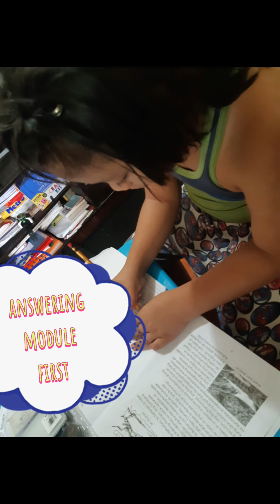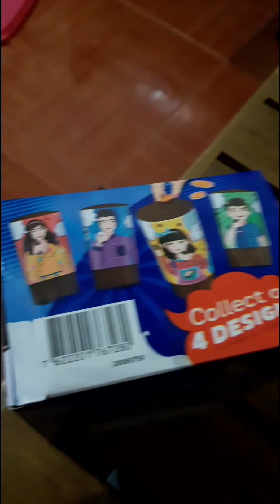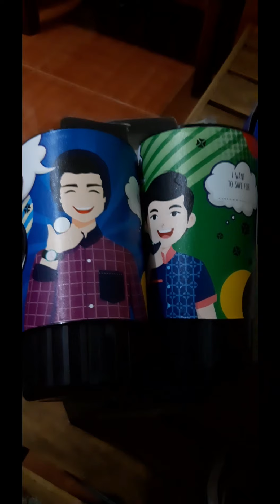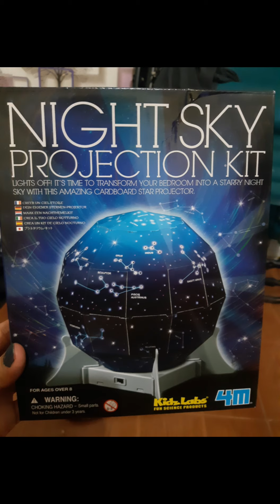A BUSY DAY#MODULE#GROCERYTIME#UNBOXING#PLAYING#BONDING#HAPPINESS(shout out sa mga kaibigan)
In just one day so many things to do..
Family bonding,Grocery time,Answering module,Unboxing (Kidzlab)Night sky projection kit,Unboxing (kidzlab)Buzz wire Playing time..
Thanks